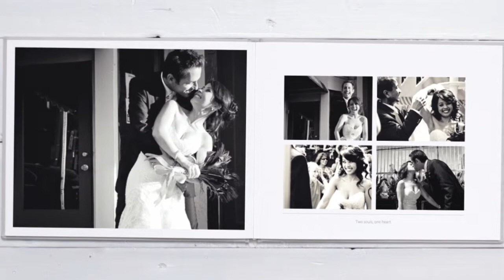What is a MILK Bespoke Photobook?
- Bespoke Photo Books are photographic keepsakes of special moments and occasions 'ready-made' with quotes and 60 pages in which to place photos. Bespoke Photo Books feature, a computer-compatible disc with a digital version of the book with additional video content, and are bound in a choice of 18 fabrics including designer fabric options, presented in a fabric-covered slipcase.